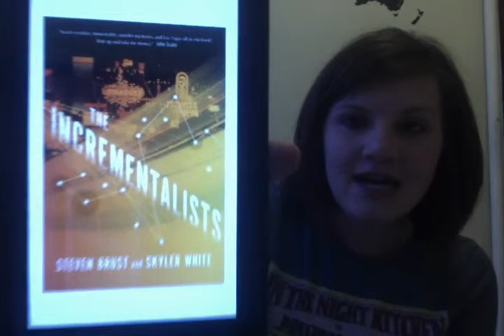The Incrementalists by Steven Brust and Skyler White entertains you while provoking your thoughts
The Incrementalists by Steven Brust and Skyler White entertains you with a deceptively simple story while it blows your mind with existential implications. Check it out!